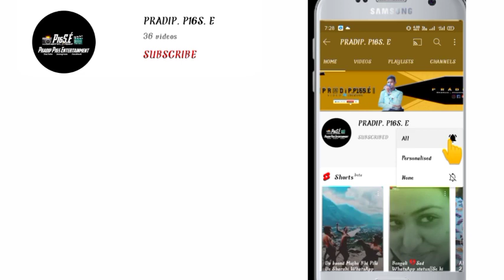Manaki mage hithe ||Lofi-version|| New song ||PRADIP.P16S.E||India🇮🇳❤️🇱🇰SriLanka duet song 🥰❤️🙏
😍🙏[WELCOME]🙏😍
           🤝TO MY YOUTUBE CHANNEL🤝
                       P R À D Í P.P16S.É

♣EDITING.BY = ♠PRÀDÌP SANTRA♠(Rana)

♥FACEBOOK PAGE || LIKE 👍FOLLOW|| PRADIP.P16S.Entertainment

PRADIP P16S
                 🥰🙏CHANNEL DETAILS🙏🥰
 ♥STATUS VIDEO        ||
 ♥RIMXE MUSIC.       || ANY DETAILS PLEASE
 🚫MEMES VIDEO.     || FACEBOOK ID : INBOX

If someone takes a video from my youtube channel, I have to give the link to my channel

Everyone will be fine, Stay healthy, I will stay at home, Stay healthy.

           ♥THANKS YOU FOR YOUR TIMES♥

♣EDITING.BY = ♠PRÀDÌP SANTRA♠(Rana)

PRADIP P16S
                 🥰🙏CHANNEL DETAILS🙏🥰
 ♥STATUS VIDEO        ||